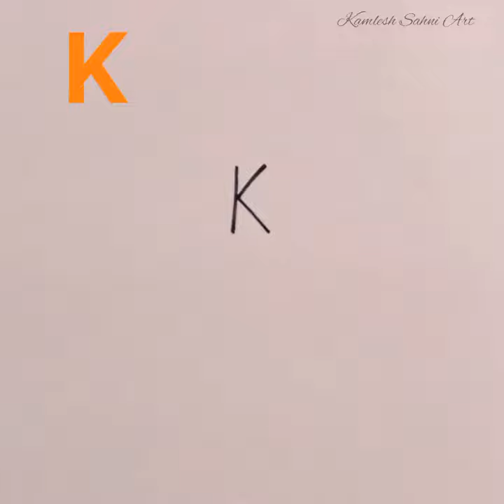how to draw a easy Kite with letter K